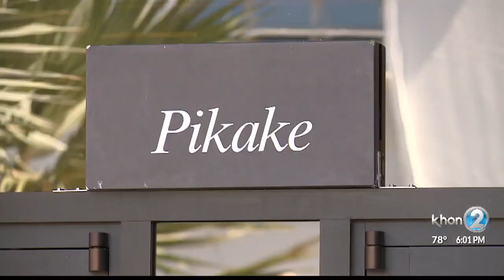Jury selection for the Kealoha trial will likely be at the Blaisdell